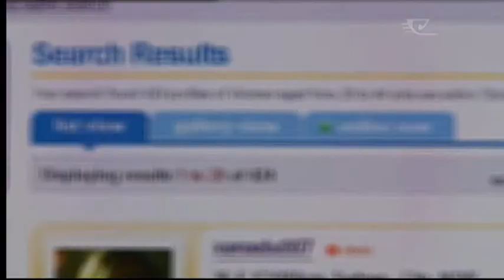Kelvin Davis: Perpetrators at fault, not Tinder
Blame for rape and sexual assault should only ever be laid at the door of the perpetrator, not dating services or the actions of women themselves, Labour's Associate Police spokesperson Kelvin Davis says. Davis comments come in the wake of several rape complaints from women who have used dating services like Tinder.